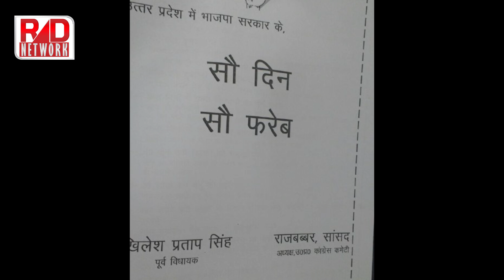100 दिन के काम से CM Yogi Adityanath संतुष्ट लेकिन Akhilesh, Mayawati Congress बता रहे धोखा!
The Yogi Adityanath government has completed 100 days in Uttar Pradesh. The first three months of the firebrand chief minister's rule witnessed him announcing big development plans for the state. But how far has he succeeded in delivering what he promised is a topic of debate.
When Yogi Aditynath took oath on March 19 , he stressed that development and crime free state would be his top priorities. While the state has witnessed some positive changes as far as infrastructure development is concerned, controlling crime rate remains a headache for the CM.